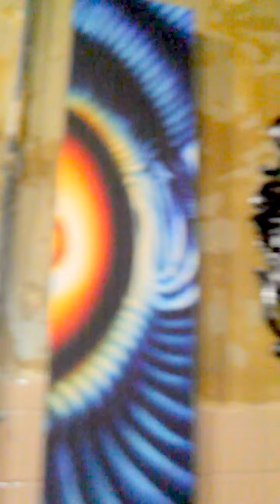Abnormality Art Show(take 3)